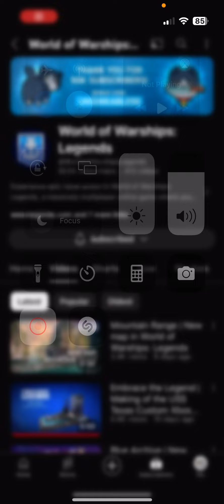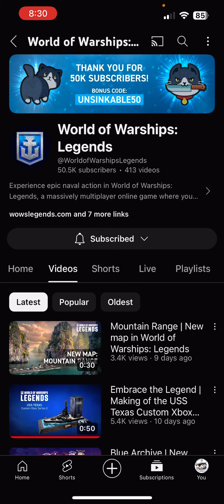FREE PATCHES! World of Warships Legends 50k Subs On YT!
Code:UNSINKABLE50